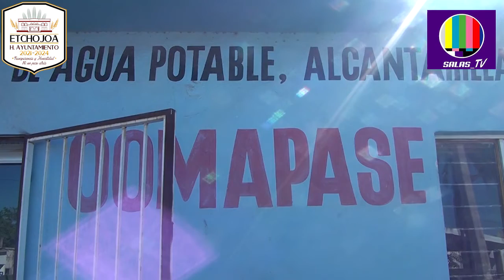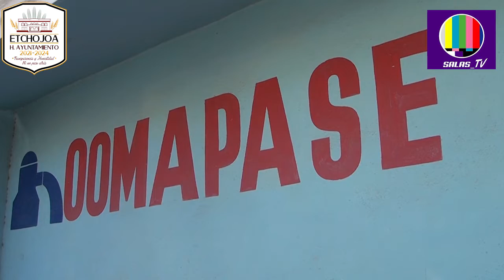INVITAN APROVECHAR DESCUENTOS EN EL PAGO DEL AGUA POTABLE